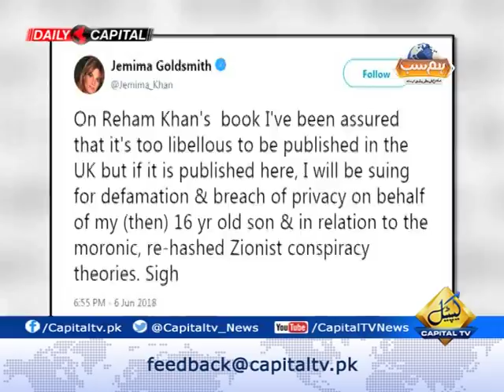Heated Arguments between Siddiq Al Farooq and Yasmin Rashid ! - Hum Sub 07 June 2018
Hum Sub 07 June 2018

Heated Arguments between Siddiq Al Farooq and Yasmin Rashid !